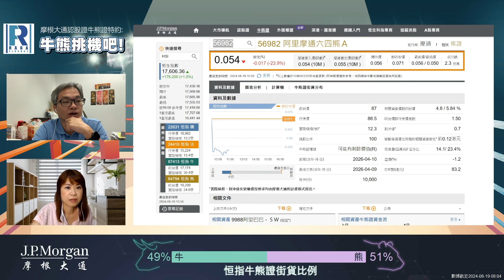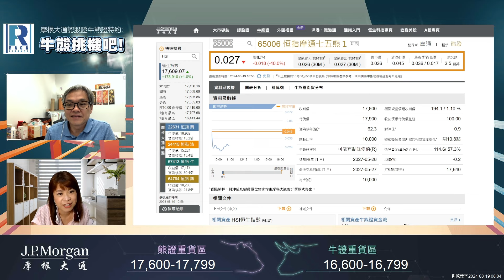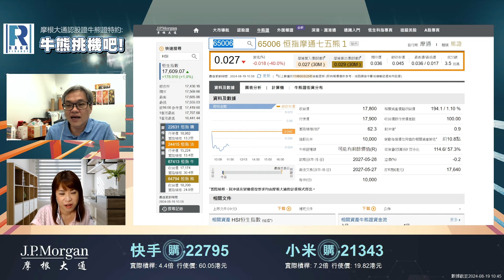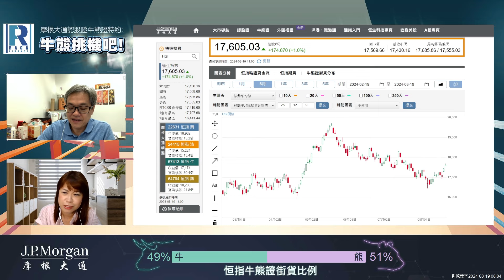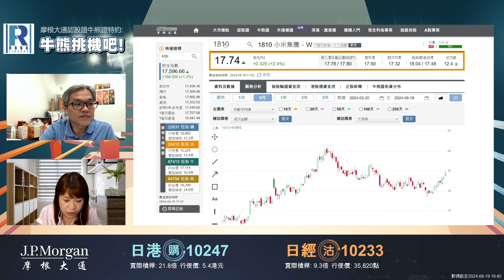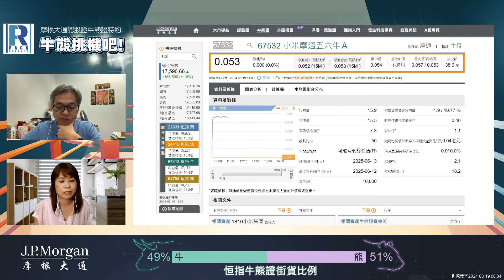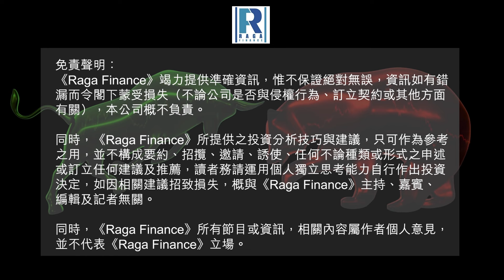摩根大通認股證牛熊證特約: 牛熊挑機吧 - EP49 - 20240819 - 羅尚沛 (Eugene)，冼潤棠 (棠哥)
摩根大通免責聲明:
本節目及其相關比賽僅供香港居民或合資格投資者參考及參與。本節目所述之結構性產品並無抵押品。如發行人及其擔保人無力償債或違約，投資者可能無法收回部份或全部應收款項。摩根大通證券（亞太）有限公司（「摩根大通」）為本節目之贊助機構。本節目所發表的言論和觀點僅代表其節目主持人、節目參加者、節目嘉賓或其所屬機構或其代表之個人立場，並不代表摩根大通及與摩根大通無關。任何人士均不得以該等資料作為向摩根大通提出任何申索或訴訟之根據。本節目僅供參考、討論及教育用途，並不構成任何要約、建議、提呈出售或招攬購買任何上述產品，亦並不構成摩根大通或其聯屬公司進行任何交易之承諾。結構性產品之價格可急升也可急跌，投資者或會損失所有投資。可贖回牛熊證備有強制贖回機制而可能被提早終止，屆時 (i) N 類牛熊證投資者將不獲發任何金額；(ii) R類牛熊證之剩餘價值可能為零。摩根大通並非投資者的顧問或信託人，亦不會負責決定投資該金融工具是否合法或適合任何準買家。投資者應為自己作風險評估，並在需要時諮詢專業意見。投資者應詳閱有關上市文件中之條款、風險因素及其他資料，並了解結構性產品之特性及願意承擔所涉風險，否則切勿投資上述產品。結構性產品於第二市場的流通量是無法預料的。J.P. Morgan Broking (Hong Kong) Limited為認股權證及牛熊證及/或交易期權的莊家及流通量提供者亦可能為上述結構性產品的唯一流通量提供者。摩根大通或其聯屬公司可能作為交易所買賣基金的參與證券商或莊家，並可能於交易所買賣基金的股份中擁有重大權益，導致就結構性產品相關的交易所買賣基金潛在利益衝突。摩根大通及其聯屬公司並無批准或委任任何代理機構或個人於中國內地代理發行人在香港發行的結構性產品及服務。

Nasdaq®，Nasdaq-100 Index®是Nasdaq, Inc. （Nasdaq, Inc.及其關聯公司此後簡稱為"Nasdaq"）的註冊商標，並已授權予摩根大通證券（亞太）有限公司使用。Nasdaq尚未認證該結構性產品的合法性或適用性。該產品不由Nasdaq發行、代言、出售或推廣。Nasdaq對該產品不做任何擔保，也不承擔任何責任。道瓊斯工業平均指數®和標普500指數®為標普道瓊斯指數有限責任公司或其關聯公司（「標普道瓊斯指數」）產品，並已許可由摩根大通證券（亞太）有限公司(「摩根大通」)使用。Standard & Poor’s® 及 S&P® 均為標準普爾金融服務有限責任公司（「標普」）註冊商標；Dow Jones® 為道瓊斯商標控股有限責任公司（「道瓊斯」）註冊商標；該等商標已許可由標普道瓊斯指數使用及為特定目的再許可由摩根大通使用。該產品並非由標普道瓊斯指數、道瓊斯、標普、其各自關聯公司發起、背書、出售或推廣，任何上述人士概不就投資該等產品的可取性作出任何聲明，亦不就道瓊斯工業平均指數®和標普500指數®的任何錯誤、疏忽或中斷承擔任何責任。

本結構性產品（「 本產品」 ）並非由 MSCI Inc.（「MSCI」）或其任何關聯公司保薦、許可、銷售或推廣。MSCI是其若干商標、服務標記及商用名稱的許可方，也是由MSCI在未考慮本產品的發行人或擁有人或本產品的情況下釐定、編製和計算的MSCI中國A50互聯互通指數的許可方。MSCI或任何其他人士概不就本產品的行政、市場推廣或買賣向本產品的擁有人承擔任何義務或責任。請於 詳閱完整的免責聲明。